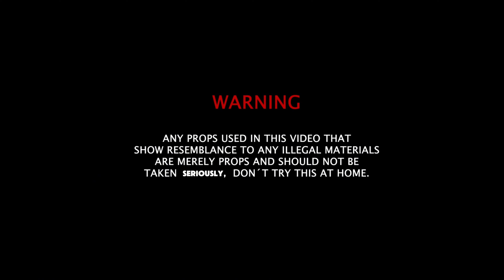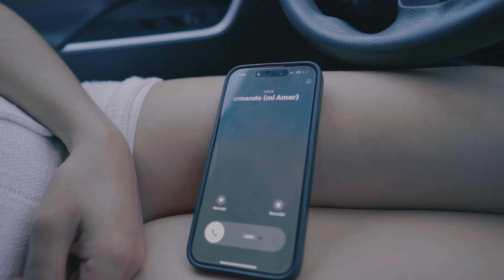Episodio 10 - Narcomedia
¿Estás listo para el episodio más emocionante de Narcomedia? El capítulo 10 trae nuevas historias y personajes explosivos. Armando Bareto busca desesperadamente reconquistar a Esmeralda, pero ella, tras su decepción, encuentra apoyo inesperado en Ñerito. Mientras tanto, la cantante Meme Ureña se une a la serie interpretando a Juliana, una joven soñadora que lucha por alcanzar la fama, guiada por los sabios consejos de Pepita.

En Miami, El Patrón, Comando León y Trippin se ven envueltos en un peligroso juego de negocios, con la policía pisándoles los talones tras su último encuentro en Filadelfia. Y por si fuera poco, Gallo The Producer llega con un personaje que pondrá todo patas arriba.

¡No te lo pierdas! Narcomedia sigue subiendo la apuesta en cada episodio.